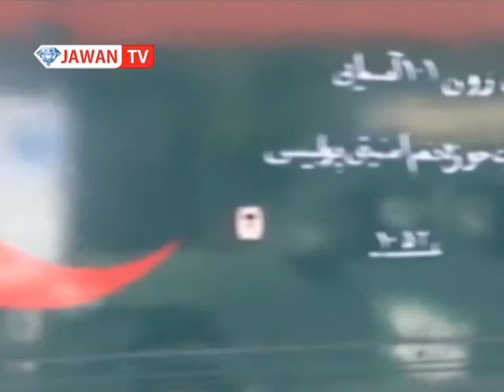JAWAN TVNews 7pm 15 June 2017,تلویزیون جوان خبر ساعت 7 شام 26 جوزا 1396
جریان کار
تونل سالنگ
پل خشتی
پل آرتل
سنگ فرش
مراد خانی